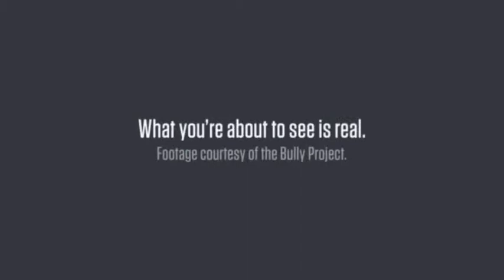MBB StMU vs. TAMUK 1st Half